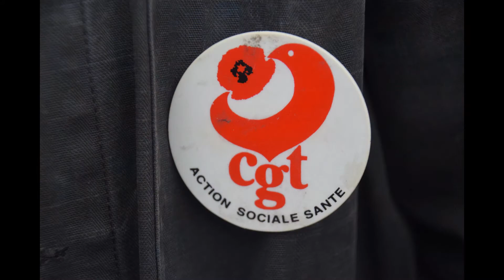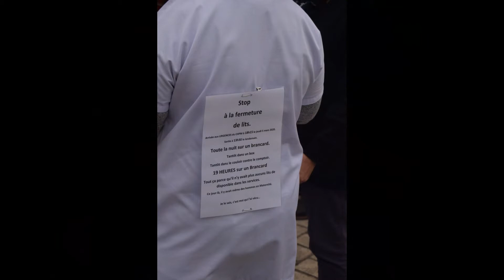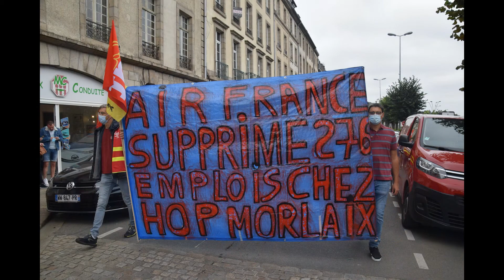Manifestation Morlaix Hôpital, HOP!,salariés,marins,retraités,gilets jaunes..jeudi 17 septembre 2020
Beaucoup plus que 400 personnes comme annoncé dans la presse locale, mais très peu d'élus !